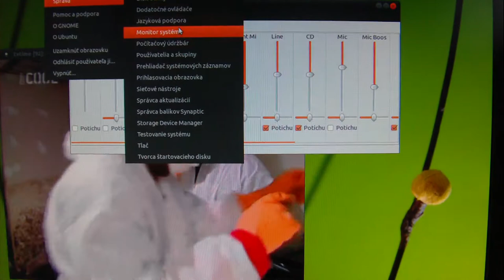pinnacle_hybrid_pro_usb_stick_310e_analog_tv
pinnacle hybrid pro usb stick 310e, 320e. analog/dvb-t.